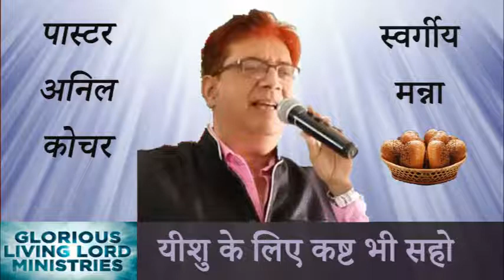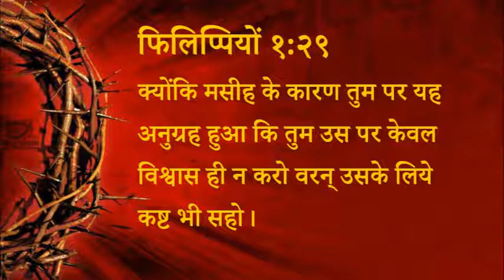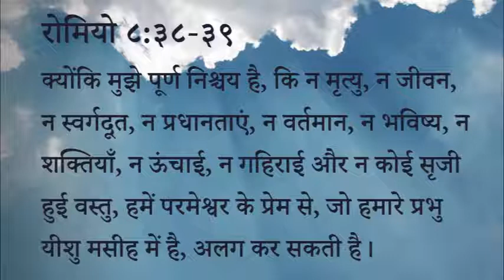357 Heavenly Manna - Yeshu Ke Liye Kasht Bhi Saho (Pastor Anil Kochar)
३५७ स्वर्गीय मन्ना - यीशु के लिए कष्ट भी सहो

फिलिप्पियों १:२९
क्योंकि मसीह के कारण तुम पर यह अनुग्रह हुआ कि तुम उस पर केवल विश्वास ही न करो वरन्‌ उसके लिये कष्ट भी सहो।

रोमियो ८:३८-३९
क्योंकि मुझे पूर्ण निश्चय है, कि न मृत्यु, न जीवन, न स्वर्गदूत, न प्रधानताएं, न वर्तमान, न भविष्य, न शक्तियाँ, न ऊंचाई, न गहिराई और न कोई सृजी हुई वस्तु, हमें परमेश्वर के प्रेम से, जो हमारे प्रभु यीशु मसीह में है, अलग कर सकती है।

स्वर्गीय मन्ना - पास्टर अनिल कोचर